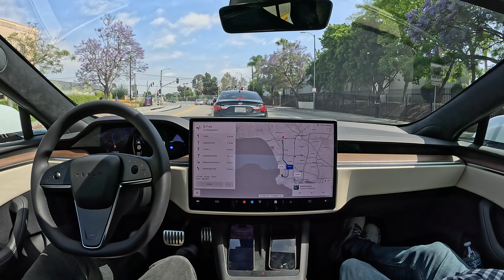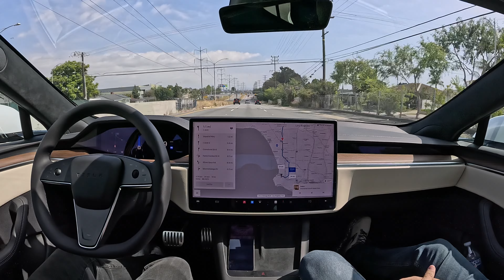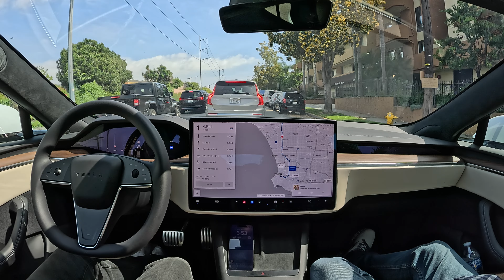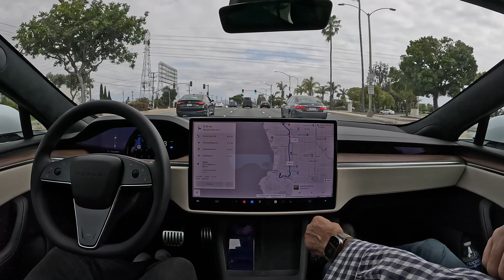Tesla FSD 12.3.6 Drives 33 Minutes through LA Traffic with Zero Interventions